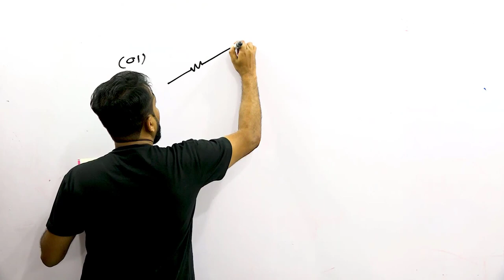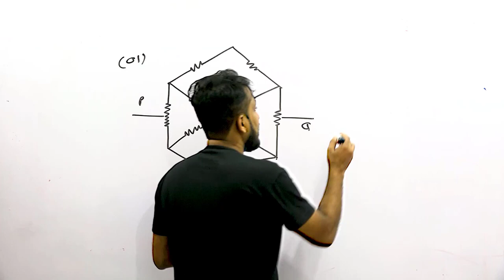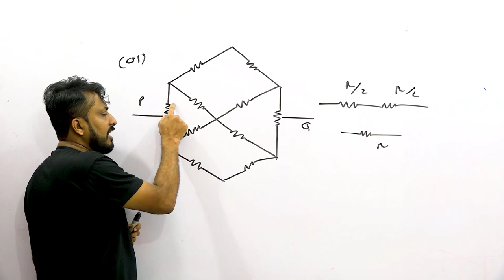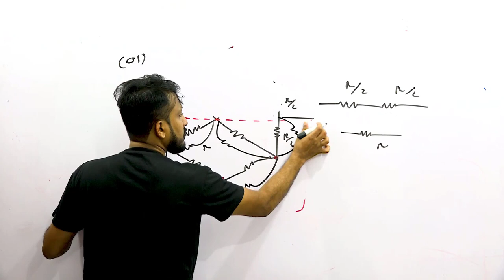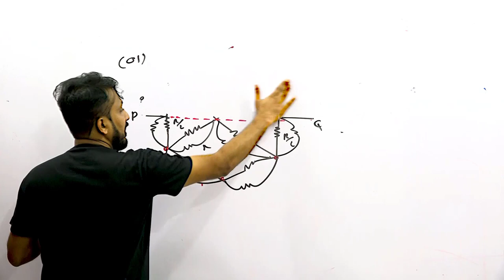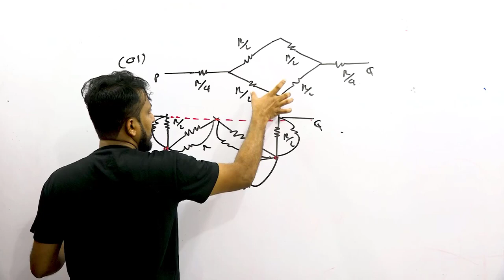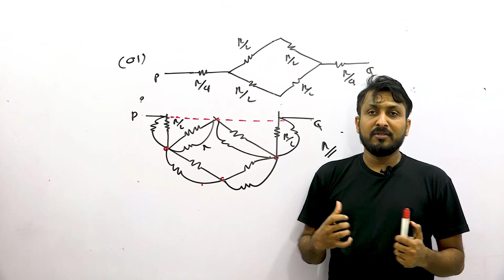සමක ප් රතිරෝධය සෙවීම 09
විද්‍යුත් පරිපථයන් වල සමක ප්‍රතිරෝධය සෙවීම